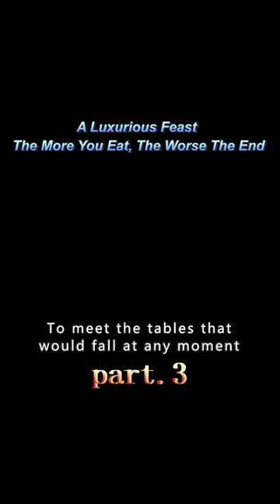【3/3】A Luxurious Feast The More You Eat, The Worse The End#shorts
In a poorly lit room, the long table was set with an extremely luxurious feast of delicacies, the well-dressed guests bowed their heads and buried their heads, feasting on the food on the table. Some of these guests were dressed in military uniforms, some were like nobles, some seemed to be religious leaders, without exception everyone was covered in dust, as if they had just experienced a great disaster. Food was brought up on a plate, and the plates were full of bloody animal carcasses and entrails. The guests were like gorging hungry ghosts, eating like nobody's business. At that moment, the floor suddenly broke, and the guests fell to the next floor with the table. The waiters calmly moved to the next floor, cleaned up briefly and continued the party.
　　No restraint and compassion for the diners, as if a layer of fall into the hell of the endless...